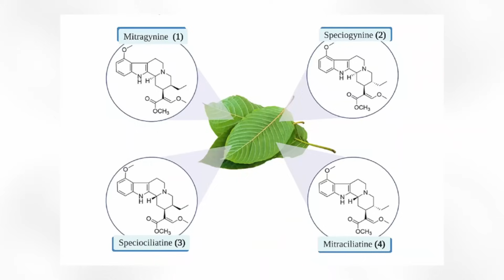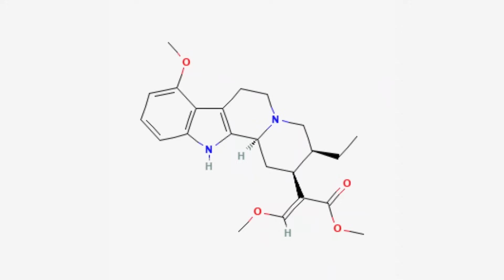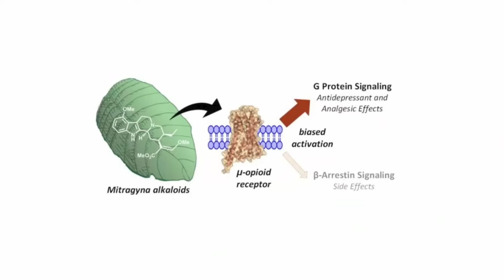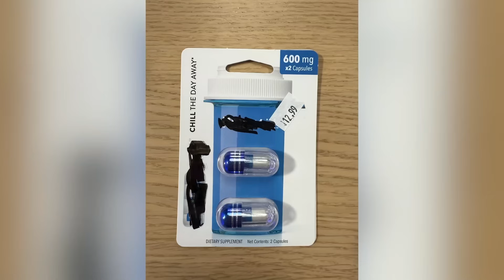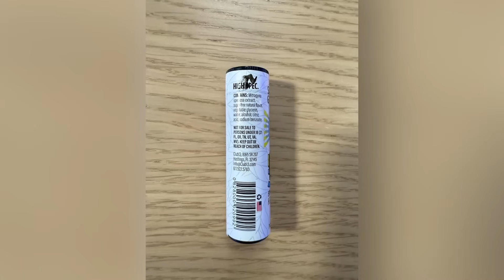Kratom is wild...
Grant Harting (a licensed pharmacist in three states) discusses Kratom, a plant that sparks a lot of controversy. What is it? How does it work? Is it helpful? Let's find out!

Follow Grant on socials!